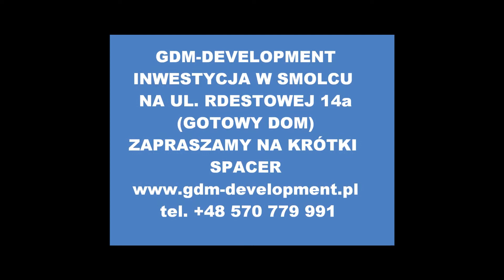Dom sprzedaż Smolec ul. Rdestowa, stan deweloperski. Zapraszamy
Gotowy dom w Smolcu stan deweloperski.